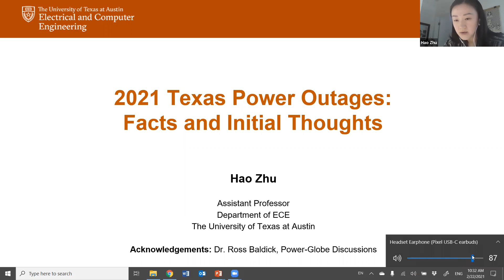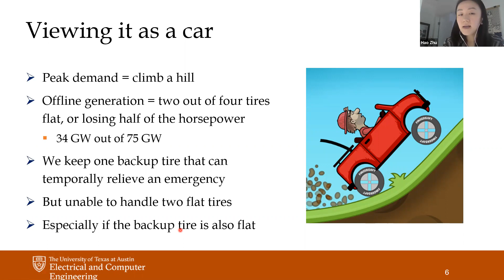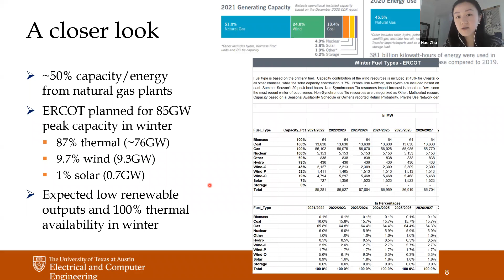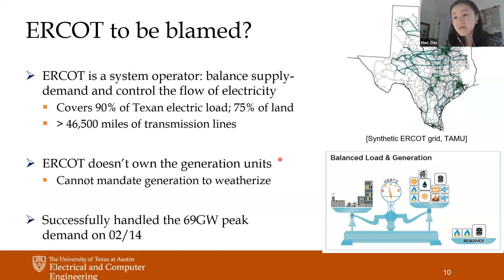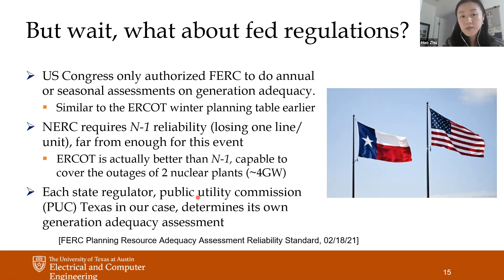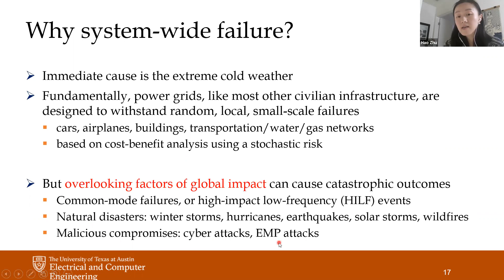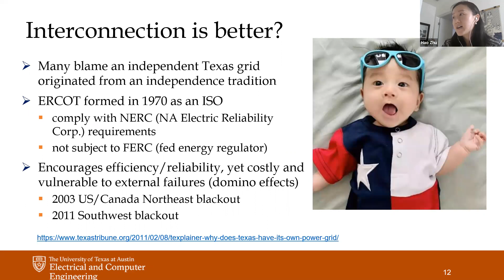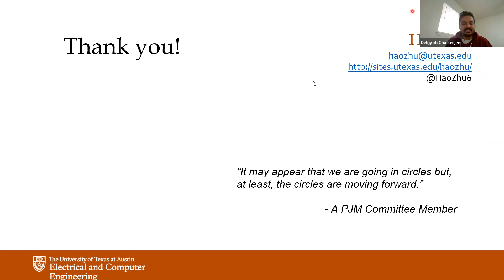2021 Texas Power Outages: Facts and Initial Thoughts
Discussion by Dr. Hao Zhu, electrical engineering professor at the University of Texas.

Record long freezing temperature and level of snowfall.

4.5 million Texas homes and business without power during the peak outage
time.

Water outages and quality issues.

Gas shortages and price spikes.

State of emergency declared.